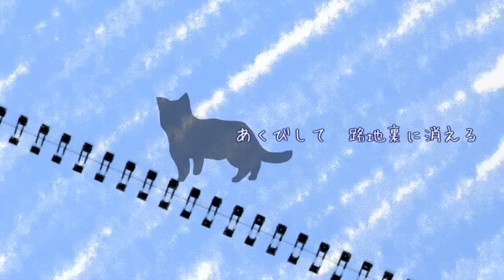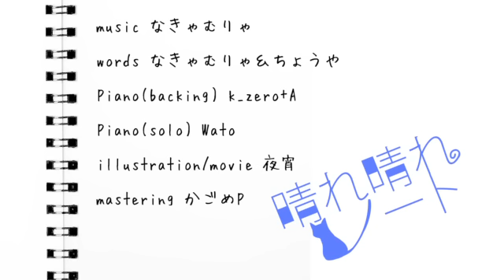[Iroha] "Sunny Sunny Notebook" english subbed (annotation) [lyrics in the description]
Song Title:晴れ晴れノート Sunny Sunny Notebook
(Hare Hare Note)
Lyrics by なきゃむりゃ(Nakimurya), ちょうや(Chouya)
Piano played by k_zero, wato
Illustrations and video by 夜宵(Yayoi)
Mastering by かごめP(Kagome-P)
Singer: 猫村いろは(Iroha Nekomura)
Reprinted from Nico Video

*Happy Birthday, Iroha!

English lyrics

I'm running on my way home under the clear sky after the rain
A cat having a catnap is happily in a dream
At a curved path a drowsy wind blows lambently
Jumping out of the boring time

I was just bored with the noise passed by
I wonder why, I have a restless feeling that makes me throbbing
I'll conduct a joyful waltz with this magic crayon as a baton

A Sunny Sunny Notebook, now I'll hold it and set off
I'll draw the blue sky without a cloud
A Sunny Sunny Notebook, now please make it come true
I won't forgive you if you make it rain, okay?

The awaken cat looked into the picture
It yawns and disappears to the backstreets

Just one crayon is enough, right?
I'll stroke lines that jump about and cross to draw tomorrow

Now I'll finish it up. When I hold my hand above my eyes and sing a magic, the waltz will continue

A Sunny Sunny Notebook, the sky I painted all over was
Cut across by a white contrail,
A Sunny Sunny Notebook, When I close it, I'll start running again
Heading to clear and serene tomorrow